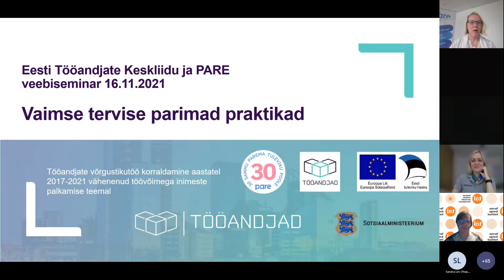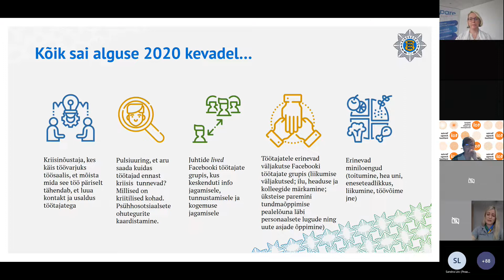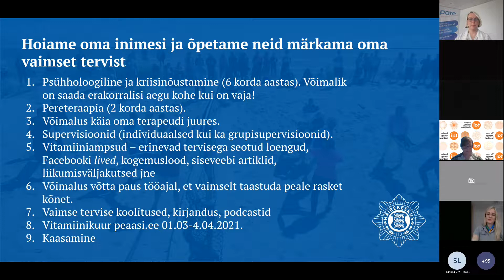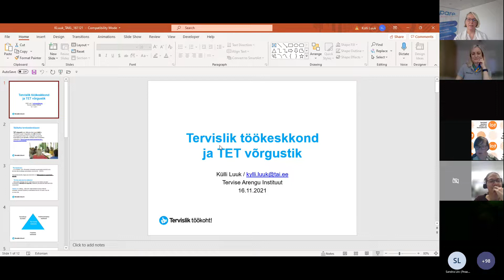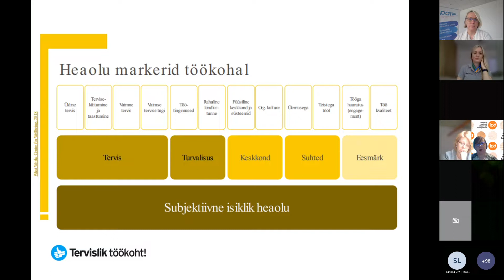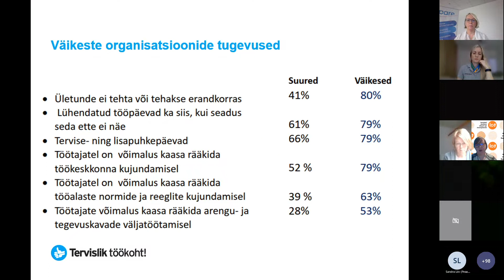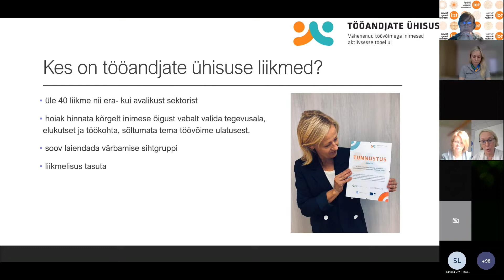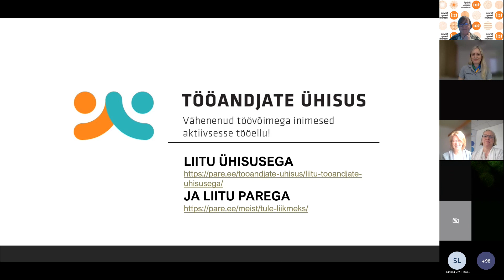Eesti Tööandjate Keskliidu ja PARE veebiseminar "Vaimse tervise parimad praktikad"